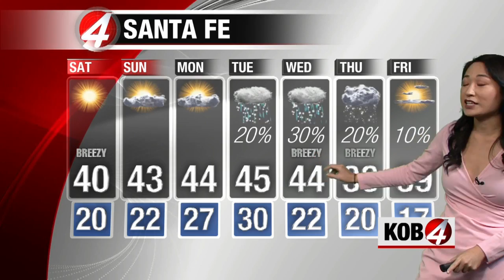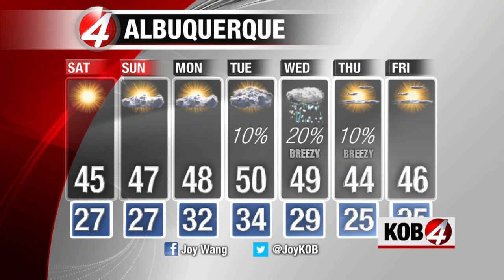1 18 forecast